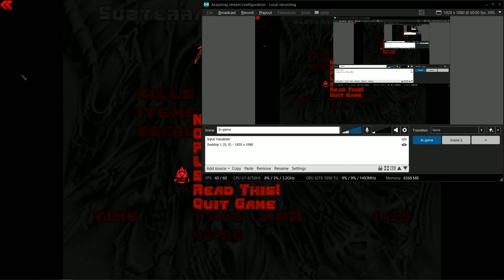The Lost Episodes of DOOM w/ Project Brutality - E3M4 Pools of Despair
Mods -